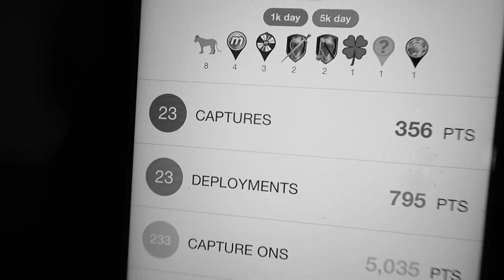AIR MUNZEE!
Enjoy this Michael Jordan/ Mars Blackmon Nike commercial parody as we attempt to earn the AIR MUNZEE badge!